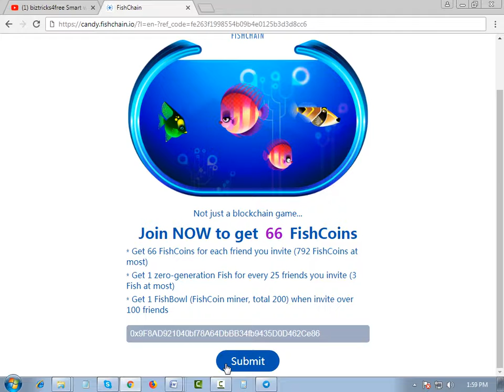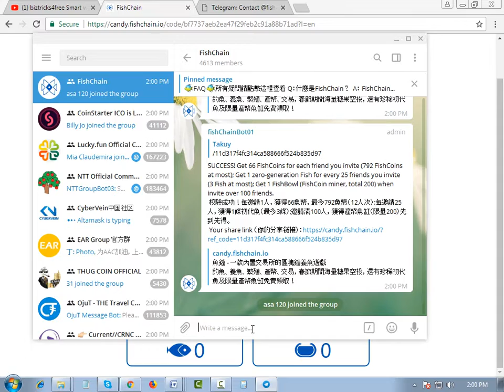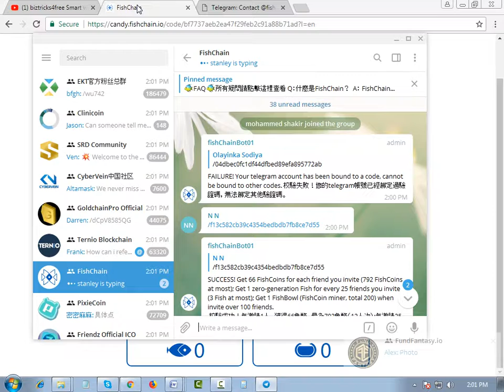ICO-Alert-2018 : Join the ICO and get 66 FISHCHAIN tokens for free just in 2 minutes-In Hindi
Hello Friends,
GOOD DAY,

Hottest ICO-Alert 2018

Sub: ICO-Alert-2018 : Join the ICO with me and get 66 FISHCHAIN tokens for free just in 2 minutes

Enter your MEW (myetherwallet) address.
1) Then join the bot and enter the code in the bot.
DONE

You will receive 66 FISHCHAIN tokens within 1 Minutes.
CHEERS… ..

Free Apps:
1) Game Booster :  Play Games Smoother and Faster

All time hit and hottest ICO plz join them and start earning

1) Always up and running (It’s a social media network)

1) ZONTO COINS:
(Get 500 to 600 coins for free for joining with my link)

2) Sphere coins (100 Token for free for joining the social network)

Hereyou get 50 Tokens.

All time hot ICOs with great bounty programs

3) CCRB.IO
 Just register and get Flash Tokens called CCRB worth $5 dollar for free as welcome bonus.

Just join with me and get 5 coins for free

IMP: Register with me and get free 68 iost tokens also refer friends and get 68 tokens again for each registered member.

IMP: Just register and get 100 Swift tokens for free every day.
NOTE :They have online store so you can purchase anything from the store with these Swift Tokens.

1) This is all about cryptocurrency
2) This is for : New trends and new updates.
3) This is for : Scam alerts and Spam alerts.
NOTE: Free guidance for :-
 a) Withdrawal of coins/tokens.
 b) Transfer of coins/tokens between different wallets.
 c) Exchange of coins/tokens with each other.
 d) Transferring the coins/tokens on exchange platforms.
 e) Free tips for buy/sell/hold of the coins on various exchange platforms.

Thanks & regards,
Biztricks4free
Honey Singh